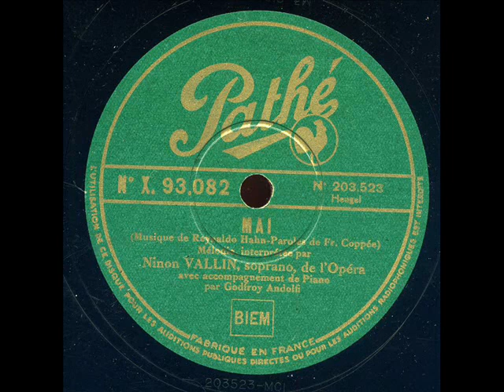Ninon Vallin Mai Reynaldo Hahn François Coppée Pathé X 93082 enregistré en juin juillet 1932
Joséphine-Eugénie Vallin1 dite Ninon Vallin est une cantatrice (soprano lyrique) française, née à Montalieu-Vercieu (Isère) le 8 septembre 1886 et morte à Millery (Rhône) le 22 novembre 1961.